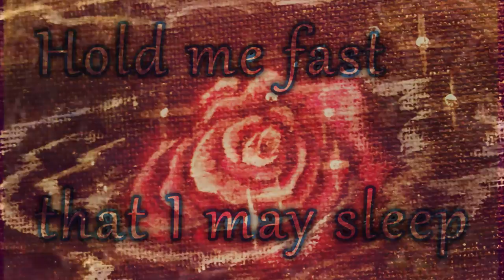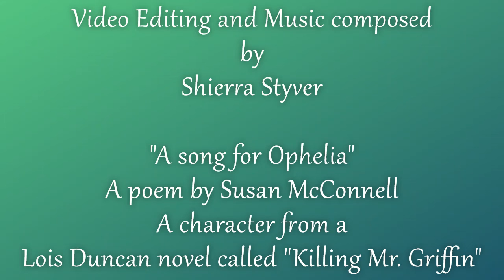ART COMPILATION : "Lily Maid" and "The Flower Island" (with nature sounds)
So this is just two of my many paintings from high school which I've kept hidden in my art portfolio but the digital copies posted on my online gallery for quite sometime that I've brought together to make a video. "Lily Maid" was done using watercolored pencils. "The Flower Island" was done with acrylic on canvas.

The music for these works is something rather special for me because it's something I've only composed mainly without any kind of instrument other than my untrained not-so-great singing voice but enhanced only by a sound editing program. The nature sound effects used in the background were recorded combined with the acapella performance to better suit the mood of the whole piece.

The lyrics were not composed by me but are actually from a poem in a novel by Lois Duncan called  _"Killing Mr. Griffin"._  When I first read it, I was immediately hooked by its lovely phrases in the first few stanzas but somehow the very last one that begins with  _"Water, water cold and deep"_  gave more depth to the meaning of the entire poem. At that time, I hadn't read much of Shakespeare or knew about Hamlet to really understand why this was written for Ophelia. All I knew was that I could relate to it, as there was a tone of great sadness in these words and also the longing for that sadness to end in a peaceful, solemn and beautiful way.

Here's the digital copy of the artworks on my online gallery:
"Lily Maid" (For this video, I just simplified it to Lily Maid instead of putting 'island' twice)